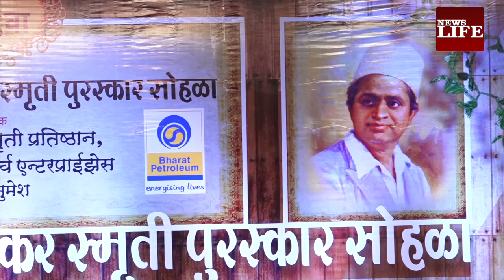दिग्गज अभिनेता प्रेम चोपड़ा, नाना पाटेकर और माला सिन्हा को मिला यह सम्मान।